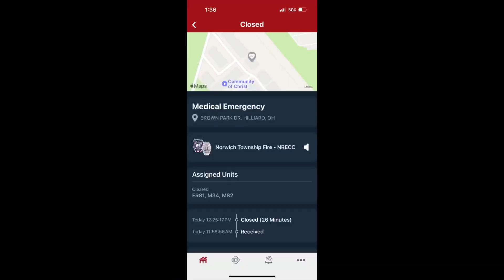Norwich Township Fire Department Medic 82 Responding To A Medical Emergency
this was like 2 mins before the 4004 test